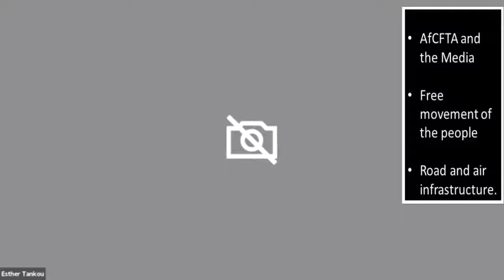AfCFTA Q and A Part 1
- AfCFTA and the Media

-Free movemenet of the people

-Road and air infrastructure